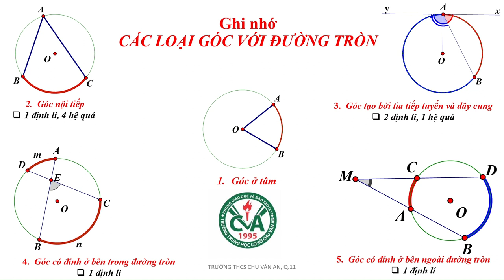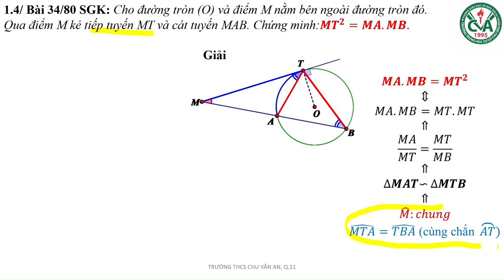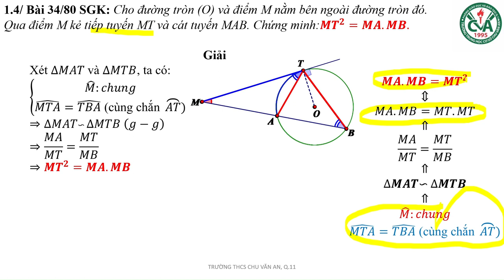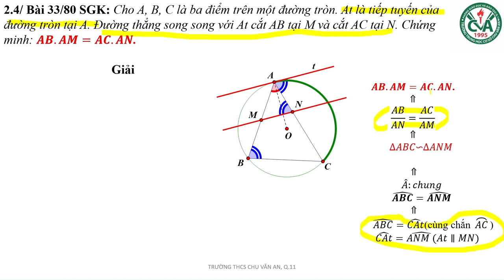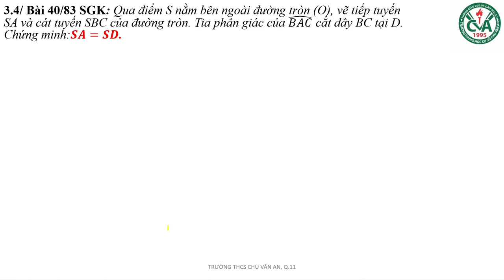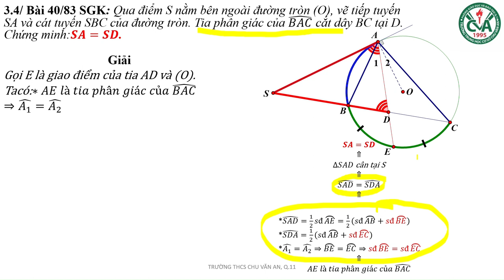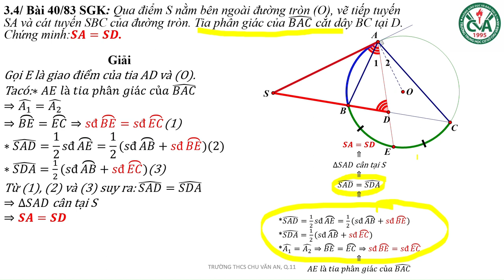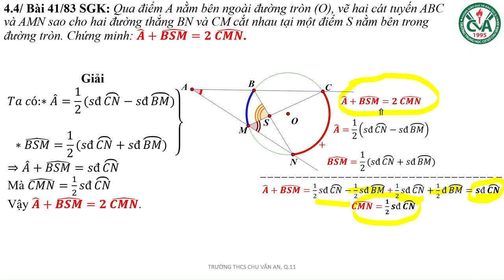06. ÔN TẬP TOÁN 9 - HƯỚNG DẪN GIẢI BÀI TẬP VỀ CÁC LOẠI GÓC